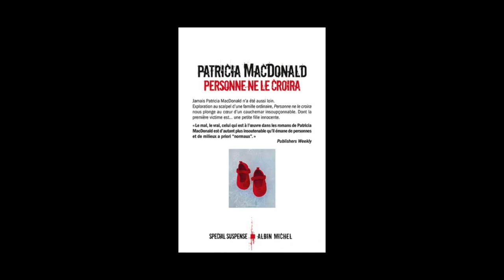Patricia J. MacDonald - Personne ne le croira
Patricia J. MacDonald vous présente son ouvrage "Personne ne le croira" aux éditions Albin Michel. Traduit de l'anglais (Etats-Unis) par Nicole Hibert.